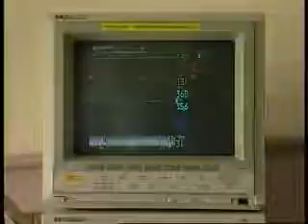Brainwashing - UK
18 October 2001
Being born is a dangerous business. One of the risks is brain haemorrhage which can lead to hydrocephalus or water on the brain. Now a doctor in England has developed a way to limit the damage -- by washing the baby's brain.